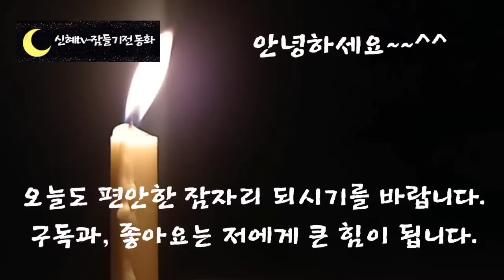새롭게 다시 듣는 옛날 이야기/사랑의 신/전래동화/잠자리동화/옛날이야기/신혜tv/설화/민담/구전/잠들기전 동화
인트로,이야기소개-(0:00)
사랑의 신 외-(1:05)

 우리 민족은 예부터 자연에 많은 신들이 깃들어 있다고 믿었어요.

 그래서 신과 더불어 살며 신을 모시는 풍습을 이어오고 있습니다.

 가뭄이 들었을 때 비가 내리기를 비는 제사는 기우제 어촌 마을에 평안에 비는 제사가 풍어제 입니다.

 오늘 첫 번째로 준비한 동화도 자연을 다스리는 신에 대한 이야기입니다.

 농사를 짓는 이들이 올리는 세상인데 이 이야기에 나오는 자연의 신은 어떤 신인지,

 오늘도 신혜 동화와 함께 편안한 잠자리 되시길 바랍니다